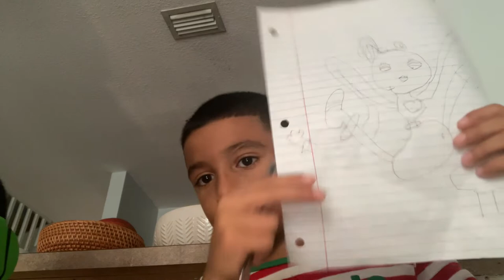How to draw ￼ deez nuts